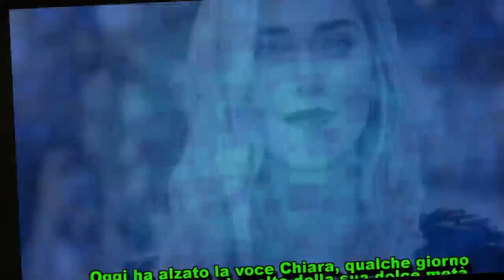Chiara Ferragni perde l’aplomb e sbotta: pazienza finita, le dure parole dopo le critiche...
Chiara Ferragni perde l’aplomb e sbotta: pazienza finita, le dure parole dopo le critiche sulle foto di Leone